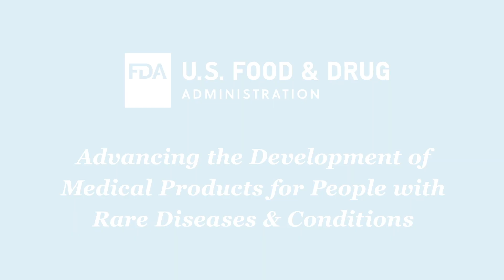Carla Epps' Work on Rare Diseases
Carla Epps is a Medical Officer in FDA's Office of Pediatric Therapeutics. Watch this video to learn more about Carla's work, and register to attend FDA's Rare Disease Day 2021 virtual public meeting to learn more about rare diseases